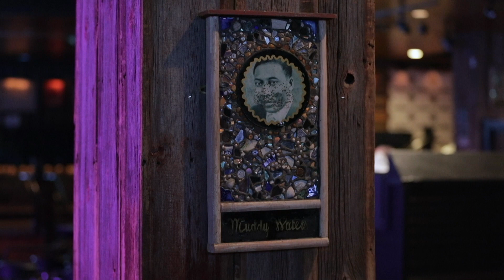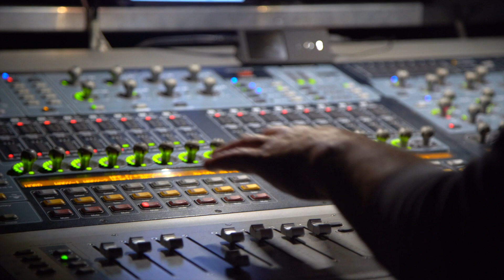Joe Walsh House Of Blues Las Vegas Residency Night #3 Recap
Joe Walsh House Of Blues Las Vegas Residency Night #3 Recap. January 11, 13, 14, 18, 20, 21 - Get tickets